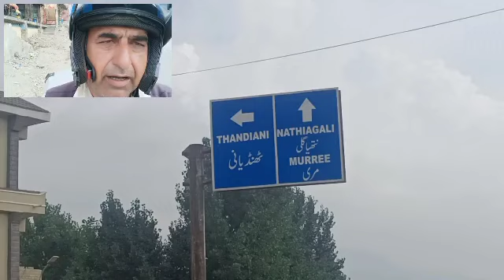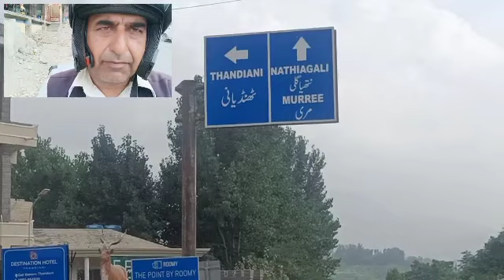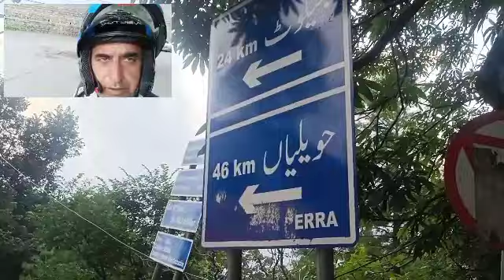Abbottabad to Nathiagali road trip | Scenic road | Nathia gali vlog |Murree nathia gali road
Abbottabad to Nathiagali road trip | Scenic road of Pakistan | Nathia Gali beauty
Abbottabad to Nathiagali road view is very beautiful. Nathiagali is a very cool place in these days.
very good weather in Nathiagali in these days.